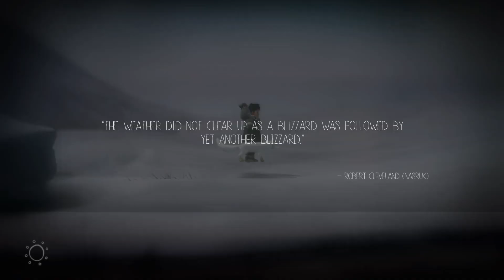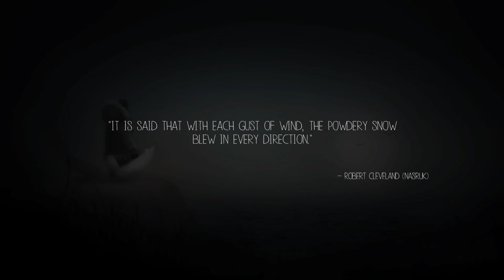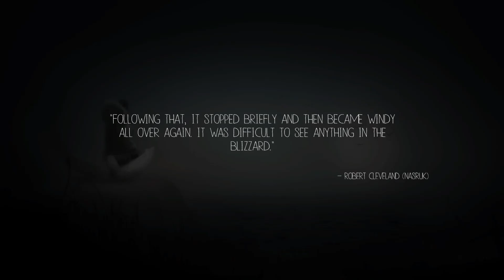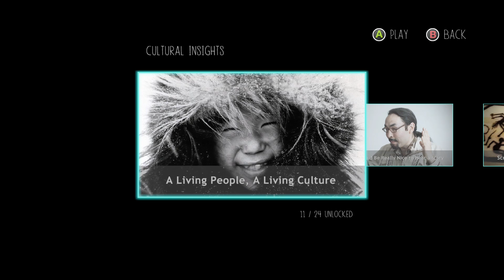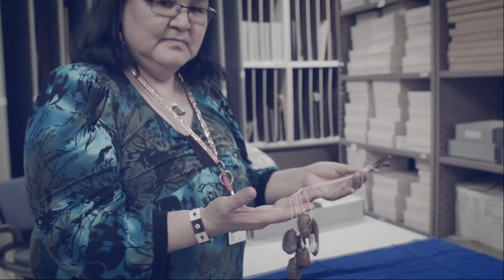lets play cuisine royale outer wilds apex legends and many more